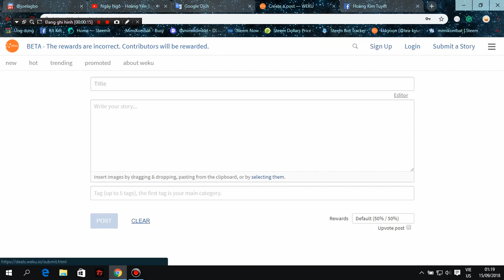Issue in weku community